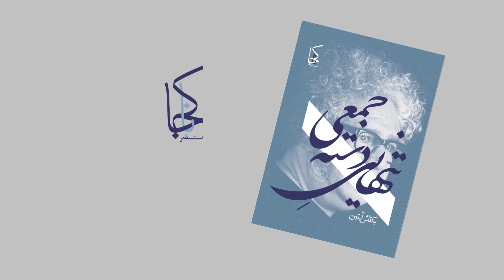دندان‌های گمنام از بکتاش آبتین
از کتاب تنهایی دسته‌جمعی
مجموعه اشعار بکتاش آبتین
نشر ناکجا - ۲۰۲۱